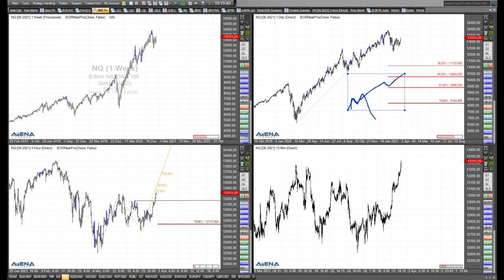Rüdiger Born: Dow und Nasdaq Long vor Ostern? Blick auf die Charts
Kann oder soll man so kurz vor dem Osterwochenende auf steigende Kurse bei Nasdaq und Dow setzen? Schauen wir im folgenden Video auf die Charts.